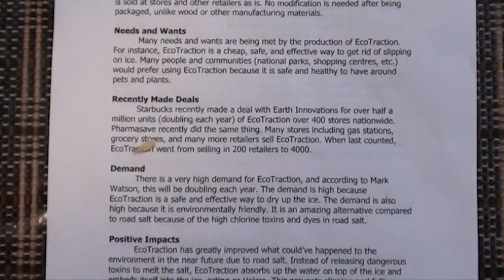How Not To Study ~ Part One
When four unalike men get together to study for their exam in two days, things go wrong.

Meet the men...
~ Steven, the Nerd: A polite kid who's only want is to get a perfect on his exam. Maybe next time.
~ Chromeo, the Gangster: A guy who considers his purpose in life is to simply disrupt the living shee out of Steven.
~ Deepu, the Hotshot: The cool kid who considers himself to be much more worthy of an A+ than the rest of these infidels.
~ Dongchim, the Asian: The new kid on the block who's just looking for the right group of friends. That doesn't seem like it's working.

These poor kids have no idea what's in store for them...

(The music used was solely created by the listed artists themselves, I take no credit in making them)

Let's spread the word.